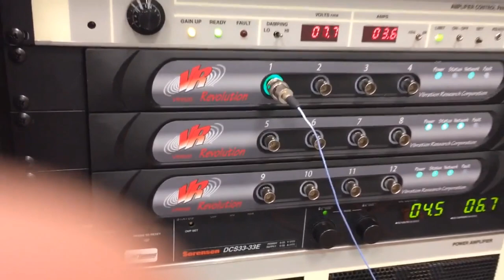AC/DC Music on an Electro-dynamic (ED) Vibration Shaker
Electro-dynamic (ED) shakers are common shaker systems used for testing product durability. Many people wonder how an ED shaker works, not realizing it works very much like a speaker. This video illustrates this fact by using Vibration Research's vibration controller with it's long time history playback feature, called Field Data Replication. The fact that this vibration controller, the VR9500, can play back music is a testament to the performance of the controller and the software VibrationVIEW. Can your vibration controller play music on a shaker?